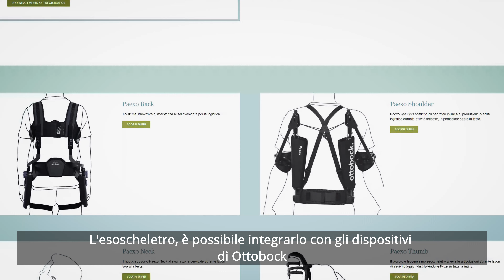Benefici dell'esoscheletro Ottobock Shoulder su sforzo muscolare e postura durante l'avvitatura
Acquisizione ed elaborazione presso i Laboratori LWT3 di dati biomeccanici e fisiologici di un operatore durante un'avvitatura sopra la testa. Questi dati sono stati usati per valutare l'efficacia dell'esoscheltro Ottobock. I risultati hanno dimostrato un minor affaticamento di diversi distretti muscolari (in particolare deltoide e infraspinato), senza che l'operatore trovasse particolare fastidio e impedimento nei movimenti durante l'operazione.